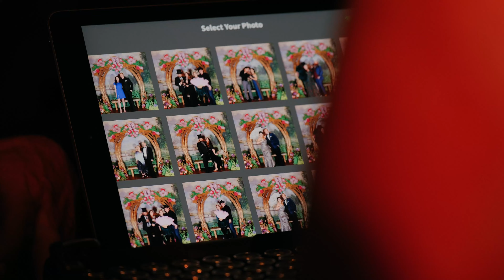Ebell of LA Wedding | Los Angeles, CA - Rob & Ben highlight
✨Vendors✨
​Venue/Catering/F&B: @ebellevents
​Planner: @anythingbutgrayevents
​Photographer: @damorewedo
​Videographer: @leira_productions
​Band: @LAallstars
​Drag Performer: @jonniereinhart
​Photo Booth/Installations: @papermoonshoppe
​Cake: @nicolebakescakes
​Stationery: @gildedswanpaperie
​Calligraphy: @sophscriptco
​Beauty Team: @despinascandalis & @lio_ramirez
​Floral Design: @flowersbyladybuggs
​Suits: @kleinepsteinparker
​Cape & Floral Jacket: @julieharrisdesigns
​Silk Flowers: @customfabricflowers
​Rings: @sebkajewelry
​Linens:@luxee_linen
​Transportation: @riztransportation

Filmed with the Panasonic GH5, GH5S, GH6, and GH5ii